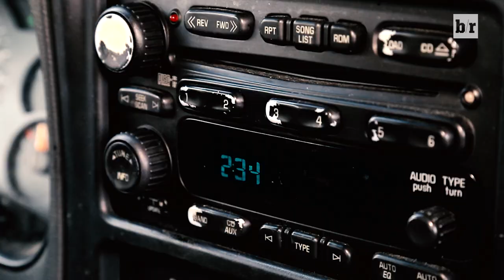The Commitment: 5-Star Greg Little Commits to Ole Miss with DJ Drama Hit Track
The nation's No. 2 ranked recruit Greg Little is headed to Ole Miss & ready to wreak havoc on the SEC